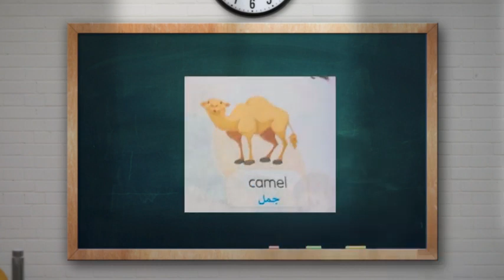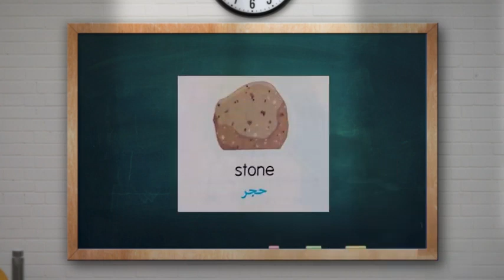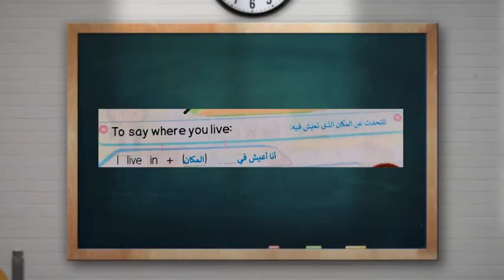At_the_pyramids#english sounds phonics learnenglish grammar students teaching amira_rashad